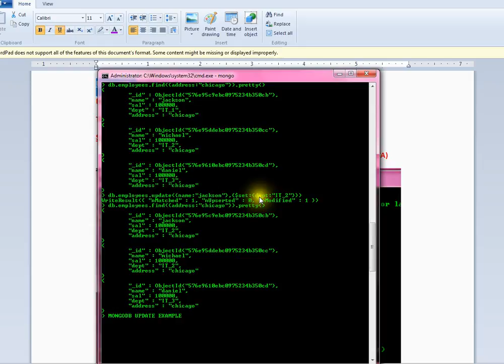MONGODB UPDATE METHOD DEMO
to get notifications. MONGODB UPDATE METHOD DEMO